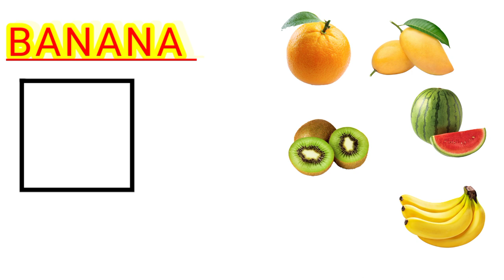guess the banana fruit puzzle wrong froot puzzle learn alphabet learn froot name